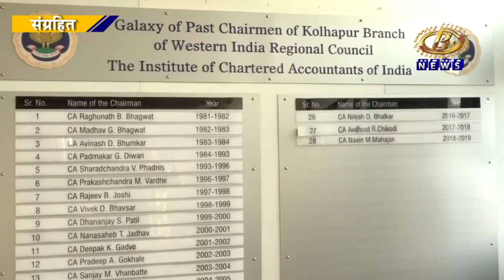डिसेंबर २०२१ मध्ये झालेल्या सी.ए.च्या अंतिम परीक्षेत कोल्हापुरातील २८ विद्यार्थी उत्तीर्ण